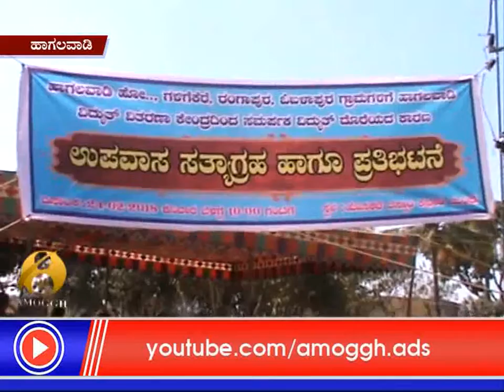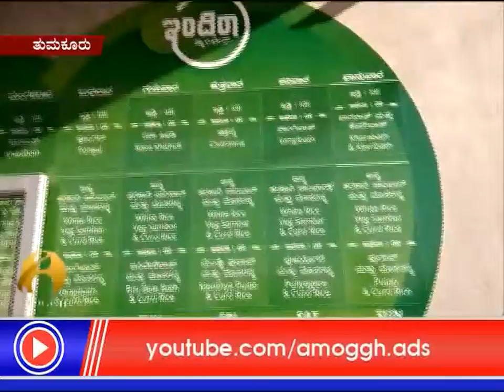25: 02: 2018 : Amoggh News